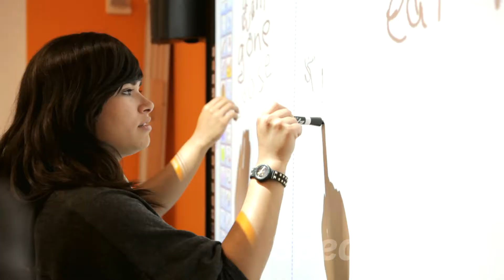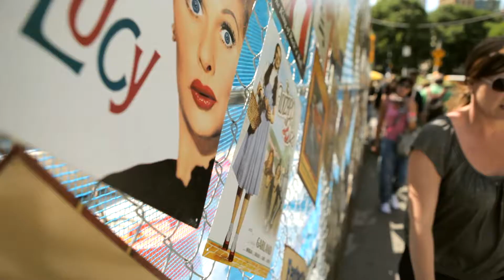EC - New York City - USA - indywidualny kurs j. angielskiego